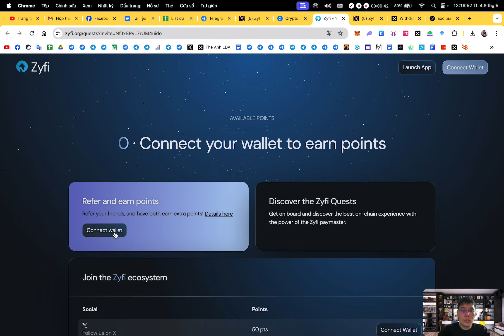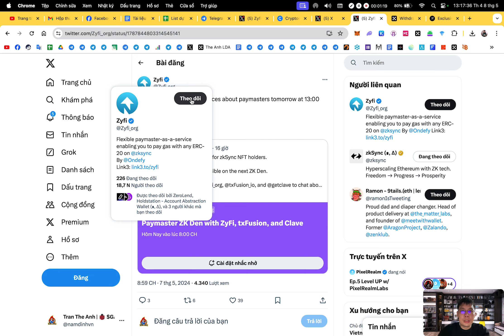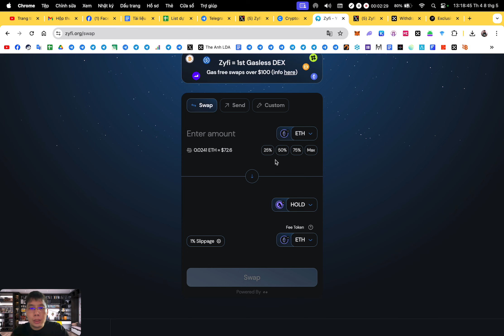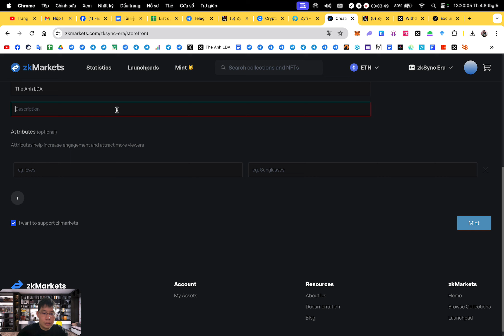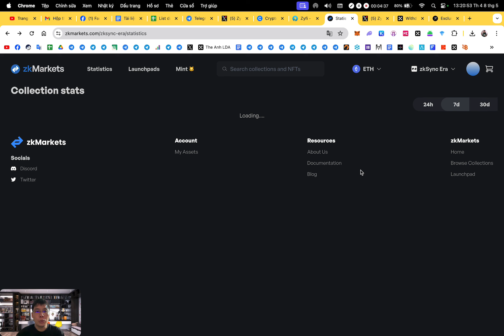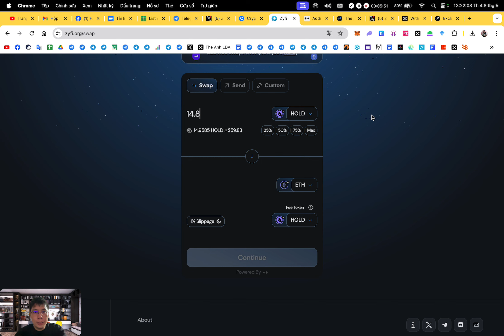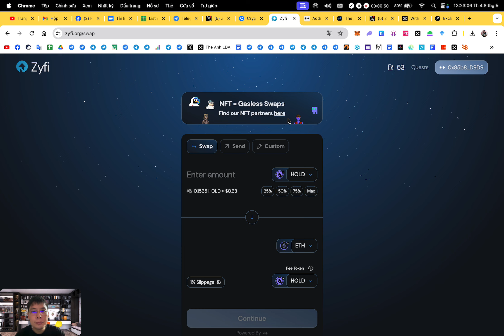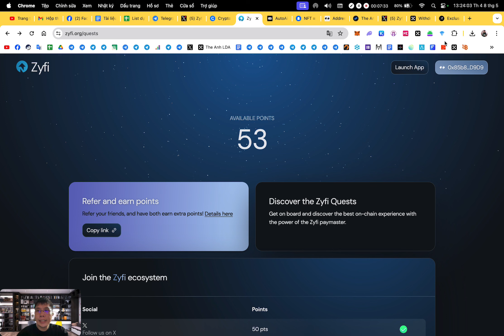Retroactive : Săn retroactive sàn Zyfi mạng Zksync | The Anh LDA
1. Binance (sàn TOP 1 uy tín tin cậy, IEO đẳng cấp, thanh khoản tốt nhất)
2. Bybit (sàn nhiều airdrop xịn, airdrop listing ngon, trả thưởng uy tín)
3. BingX (sàn nhiều airdrop cho người mới,các event trading chất, support nhanh chóng nhiệt tình,phí nạp rút nhanh,rẻ nhất thị trường)
4. OKX (nền tảng Web3 hàng đầu thế giới, thanh khoản tốt, nạp rút mượt mà,phí giao dịch rẻ)
5. Bitget (IEO Launchpad ngon, nhiều airdrop listing, nhiều cặp coin mới tiềm năng, nền tảng ví web3 chất lượng, phí nạp rút rẻ)
6. MEXC (Nhiều cặp coin mới tiềm năng tăng trưởng)

🔰 Support :
1. Inbox qua hộp thư (support chính thường xuyên check)
2. Facebook admin (ít trả lời hơn)